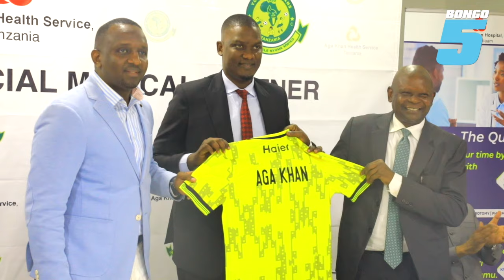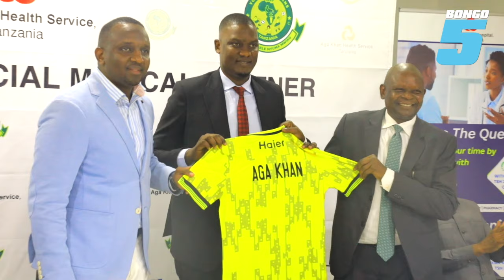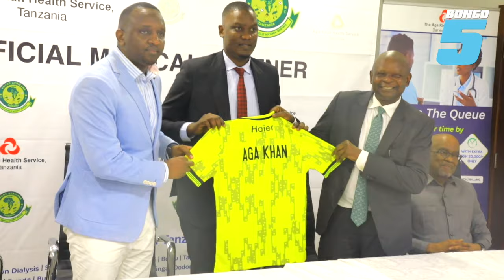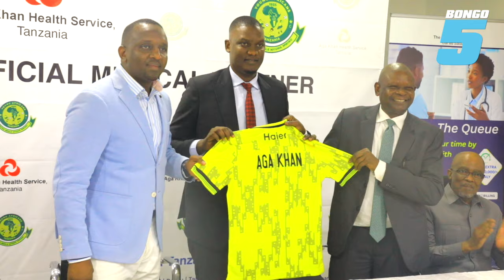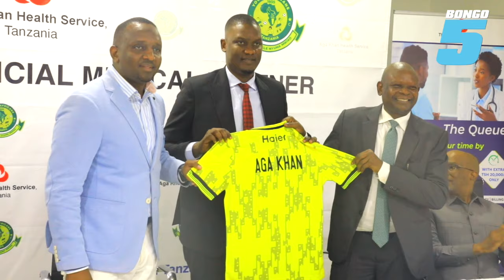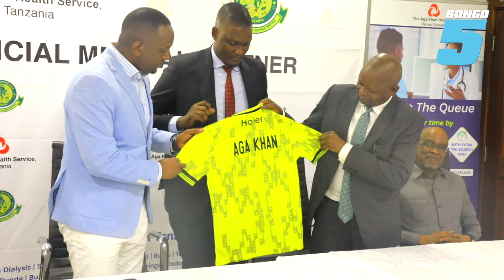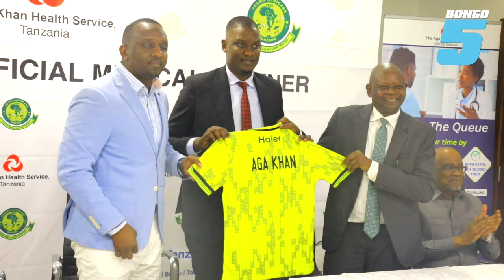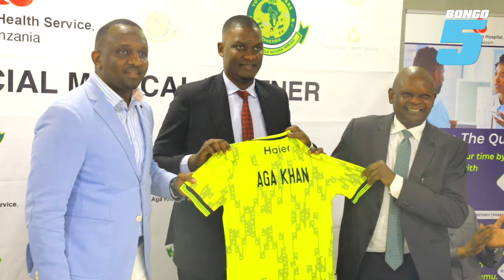RAIS WA YANGA ATANGAZA NEEEMA KUBWA KWA WANAYANGA /WANACHAMA WOTE KUTIBIWA AGA KHAN